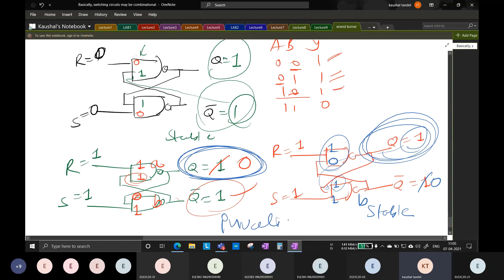DEDI 3340904 Lecture27 S-R Latch ( GUJARATI VERSION )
course Name DEDI - Digital Electronics and Digital Instruments

Program - Diploma in Electrical Engineering
University : GTU ( GUJARAT TECHNOLOGICAL UNIVERSITY)
Semester 4

Lecture-27
In this lecture we will learn about S-R latch using NOR gate and using NAND gate